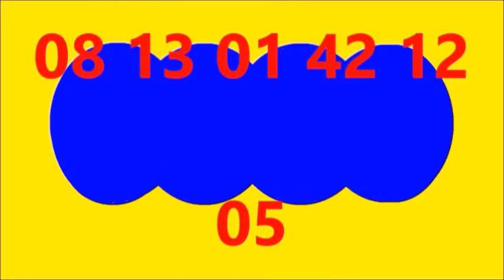RESULTADOS LOTERIA MANIZALES, META, VALLE, BALOTO, BALOTO REVANCHA HOY MIERCOLES 6 DE JULIO DEL 2022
RESULTADOS LOTERIA MANIZALES, LOTERIA DEL META, LOTERIA DEL VALLE, BALOTO, BALOTO REVANCHA HOY MIERCOLES 6 DE JULIO DEL 2022

RESULTADOS SORTEOS DE LOTERIAS Y CHANCES DE HOY MIERCOLES 6 DE JULIO DEL 2022